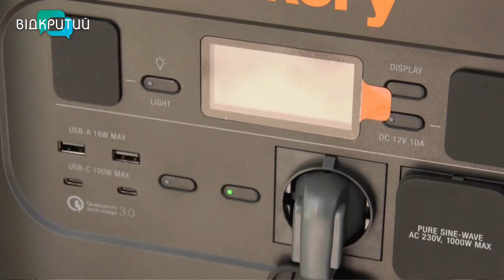У Дніпрі презентували пресмобіль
У місті облаштували автобус для преси. Там є генератор та STARLINK. Пресмобіль стане журналістам у нагоді на випадок надзвичайних ситуацій.  _______________________________________________